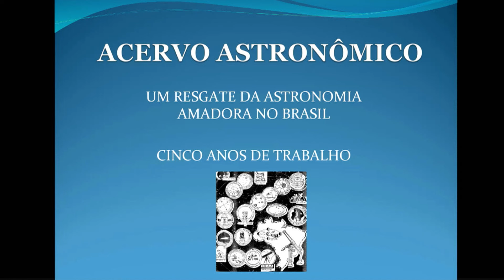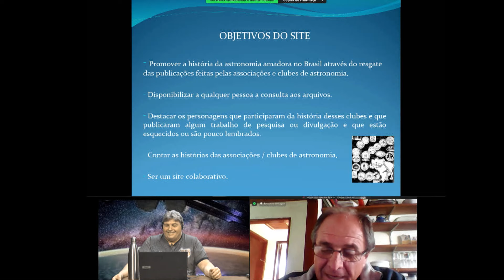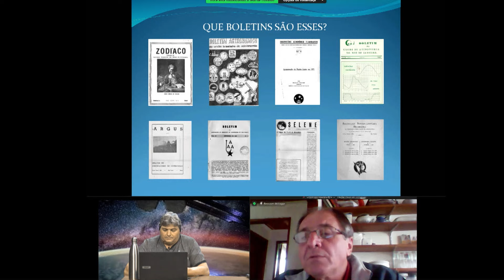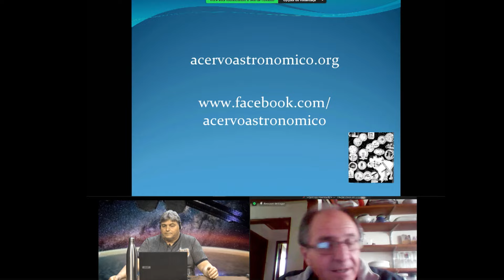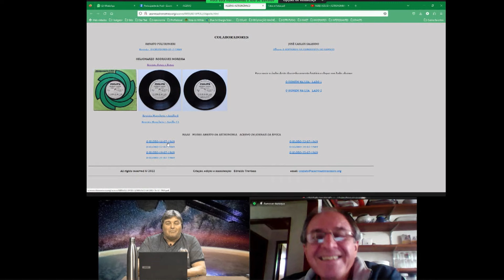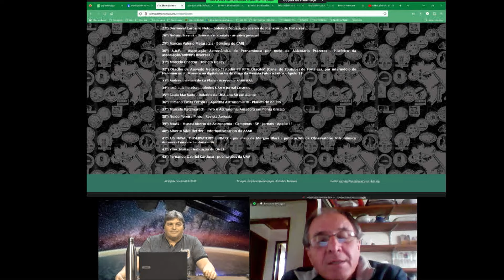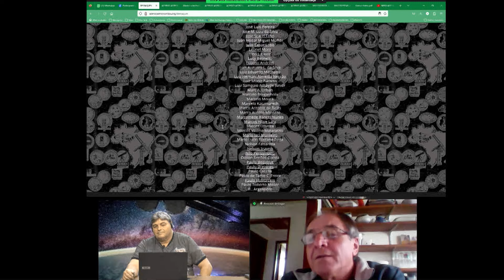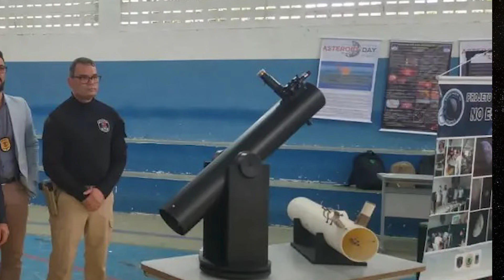SITE ACERVO ASTRONOMICO - um resgate da memória DA ASTRONOMIA BRASILEIRA [PROSA DE NERD]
loja Nerd aos 50, endereço alternativo Edvaldo Trevisan criador do Site Acervo astronômico que reune boletins e registros de grupos astronômicos do Brasil desde o século passado conta a história deste incrível trabalho que visa preservar a memória da astronomia amador no Brasil, neste vídeo acessamos o site e navegamos pelo incrível conteúdo que este grande astrônomo amador compartilha com as gerações futuras

00:00 Introdução
05:32 Como surgiu o site "Acervo Astronômico"
12:54 A cosntrução do sire "Acervo Astronômico"
16:30 Materiais reunidos no site "Acervo Astronômico"
22:56 Dados atualizados do "Acervo Astronômico"
25:52 Como acessar o site "Acervo Astronômico"
26:29 Explorando o site "Acervo Astronômico"
28:55 Um parêntese para contar a história do GPEA-BH
32:16 A seção dedicada a Aploo11 no "Acervo Astronômico"
34:38 O registro das instituições de aastronomia brasileira no site "Acervo Astronômico"
37:44 A importância dos colaboradores no site "Acervo Astronômico"
41:57 Uma homenagem do "Acervo Astronômico" as pessoas que escreveram artigos para bletins astronômicos
49:05 A Sção da UBA, União Brasileira de Astronomia no site "Acervo Astronômico"

Assinar a Petição para obrigatoriedade de aulas de astronomia nas escolas públicas

[ 👉 ] Quer comprar um telescópio? No site Celestron Brasil tem 10℅ de desconto em qualquer produto e ainda ajuda o canal Nerd aos 50 - Astronomia, basta usar o cupom: "NERD50" Em suas compras.

Compre acessórios incríveis de astronomia para smartphones e equipamentos óticos